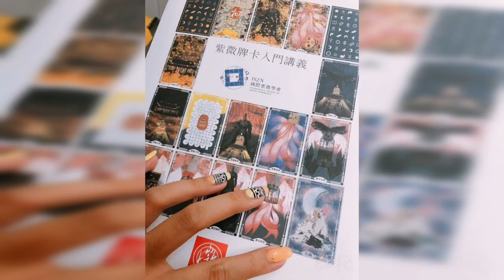紫微牌卡•免費講座 9.2(日)& 9.6(四)►一學就會紫微斗數◄(請開字幕)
➤➤➤不定期舉辦講座
請鎖定